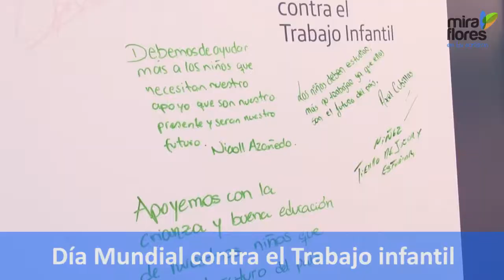Miraflores te informa: Del 10 al 16 de Junio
Conoce algunas de las principales actividades de la Municipalidad de Miraflores durante la semana del 10 al 16 de junio.